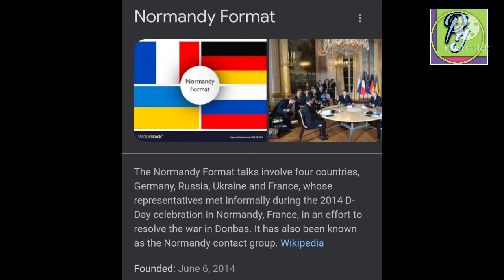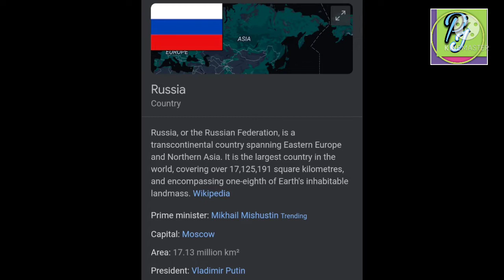Normandy formats के हो ? Russia -Ukraine conflict, objective & purpose of Normandy formats .